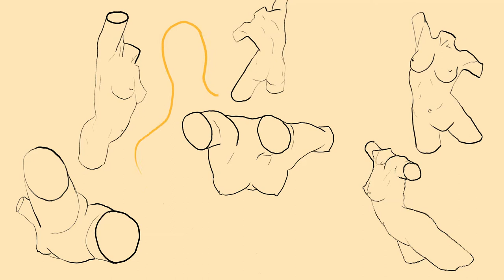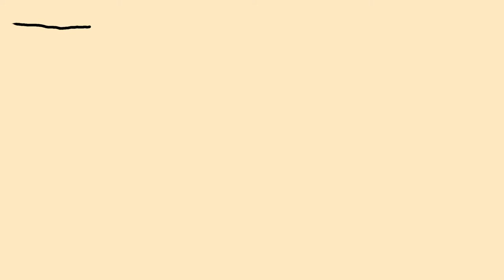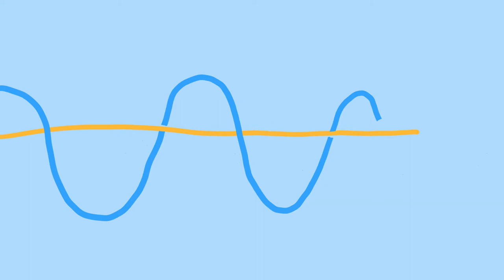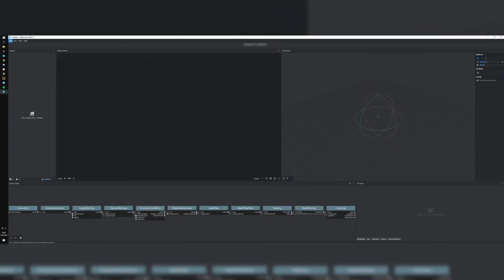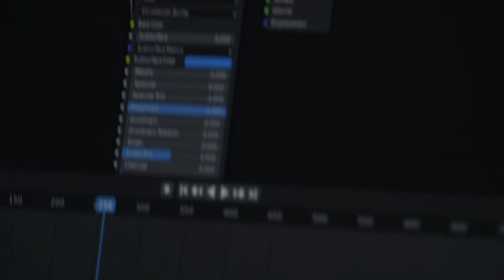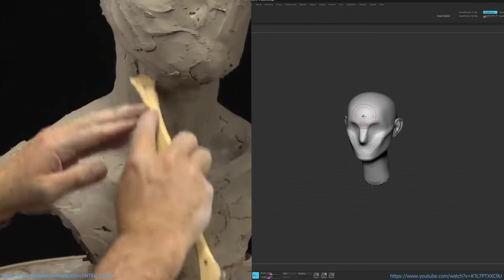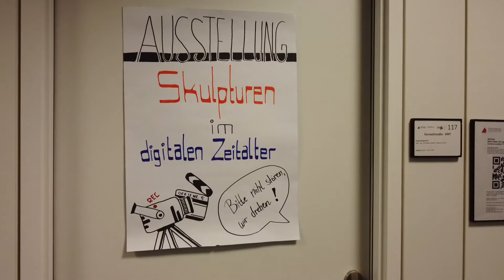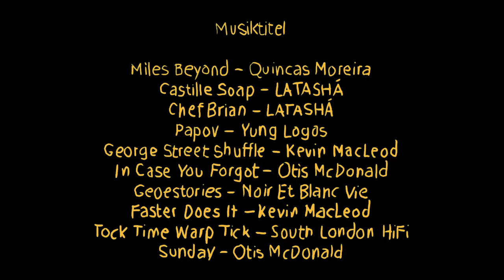Moderne Skulpturen - Dokumentarfilm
Schön, dass du hergefunden hast! In dieser Dokumentation habe ich das Thema Skulpturen genauer unter die Lupe genommen. Wie war das bisherige Bild dieser Kunst? Was ist der heutige Stand? All das erfährst du durch spannende Gäste, poppige Zeichnungen und eine Ausstellung am Ende! Viel Spaß!